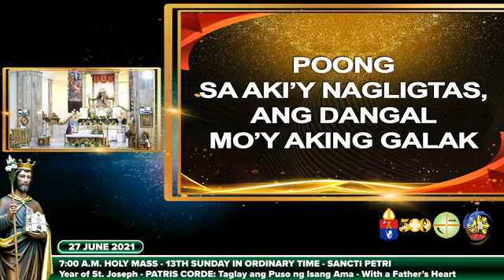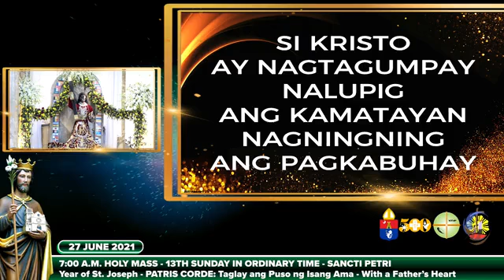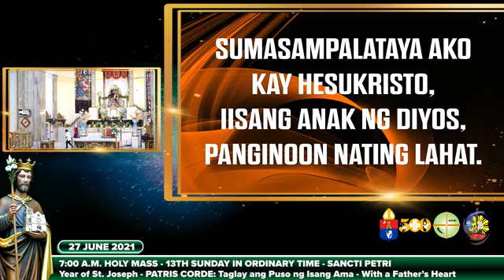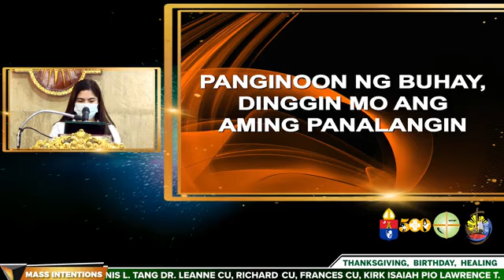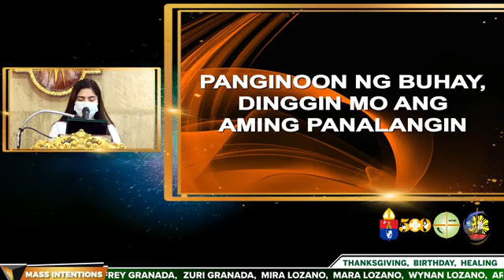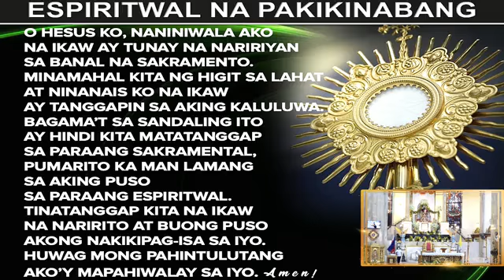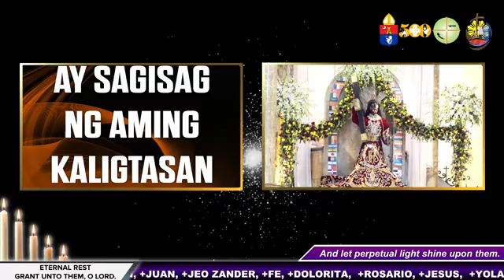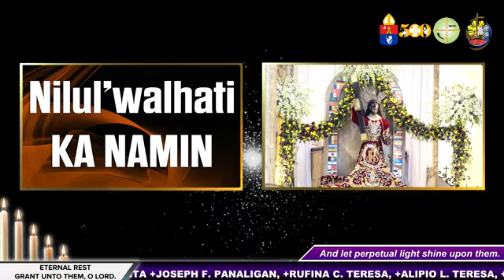pray for us